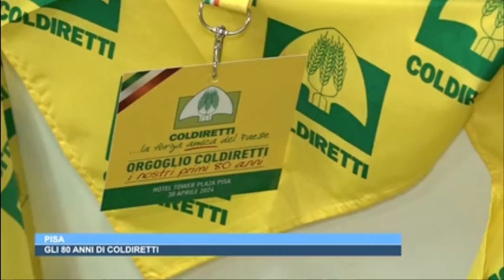PISA: GLI 80 ANNI DI COLDIRETTI, PIU' REDDITO AGLI AGRICOLTORI E SICUREZZA PER CONSUMATORI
Grande festa all’Hotel Tower Plaza con centinaia di agricoltori della provincia di Pisa per gli 80 anni della più grande organizzazione agricola d’Italia e d’Europa. Le immagini della giornata nel servizio di 50 Canale con le intervista al Presidente provinciale, Marco Pacini e al responsabile nazionale dell'area ambiente, Stefano Masini.